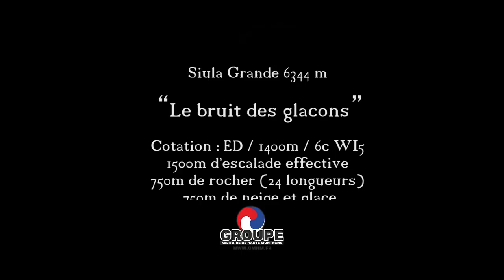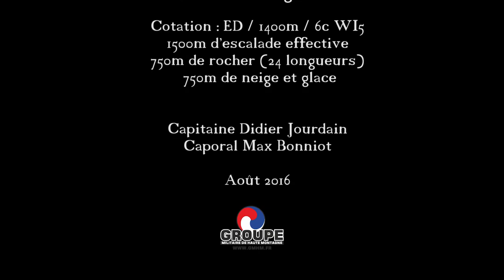Expédition Siula Grande : Le Bruit Des Glaçons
Ouverture d'un itinéraire en face E de la Siula Grande 6356m (Pérou) par Didier JOURDAIN et Max BONNIOT.
Une voie complète alliant escalade rocheuse et alpinisme.

Réalisation: Jean-Pierre TAUVRON EMHM
2016